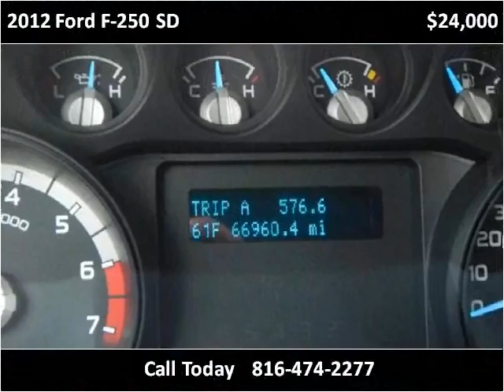2012 Ford F-250 SD Used Cars North Kansas City MO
This 2012 Ford F-250 SD is available from ARC Auto Store.